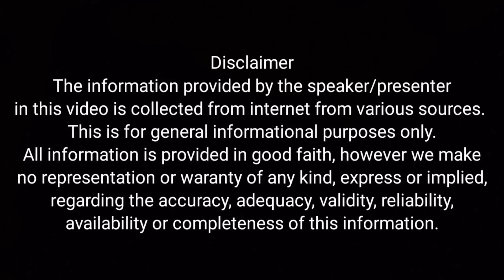Will Smith Life Story | Entertaining Facts about Will Smith